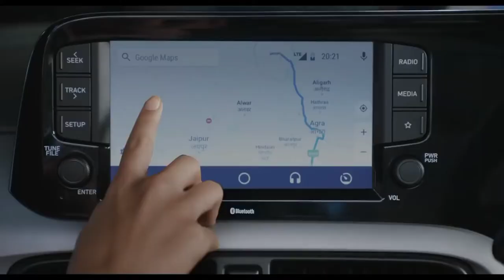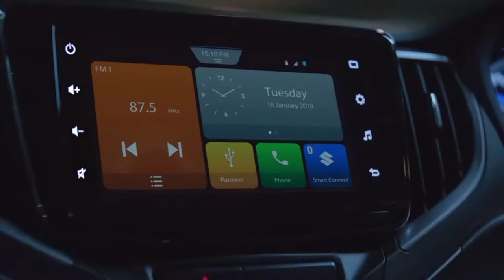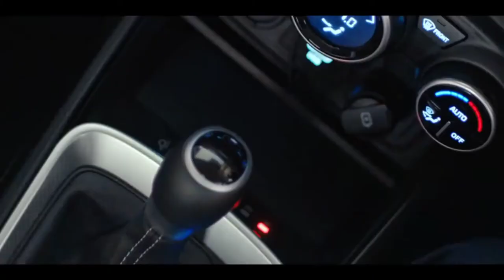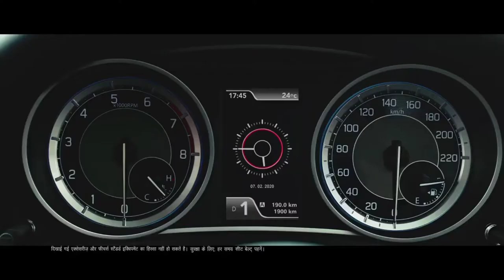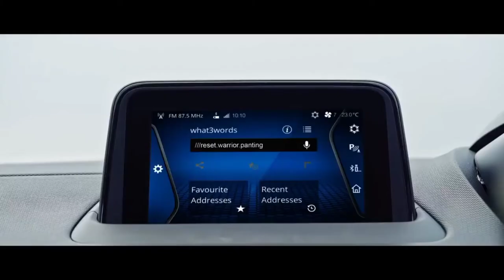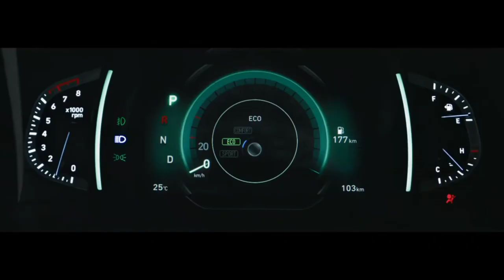Top 10 selling cars May 2021|creta "अरे तुम तो बड़े heavy driver निकले यार"|सब को ही पीछे छोड़ दिया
Top 10 selling cars May 2021
creta ne to kamal hi kar diya kya hua ye aapne dekha hi hoga?
Hello doston Aap logon ka swaagat hain motoro-updates ke YouTube channel main aur yahan pe auto industry ki news Or aur bahot kuch naya content dekhno ko milega.                                                                                                                             Twitter instagram